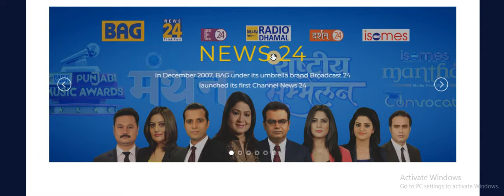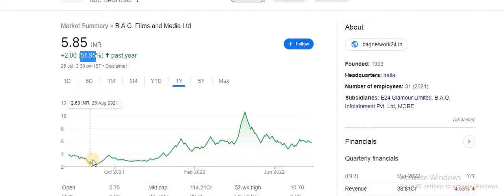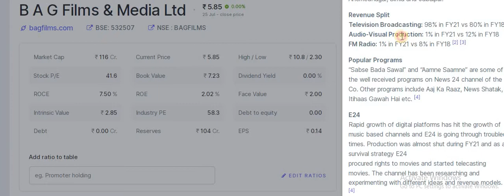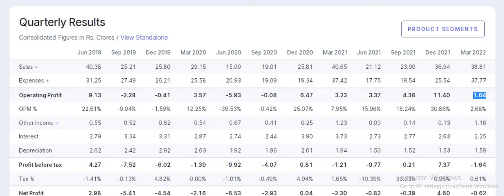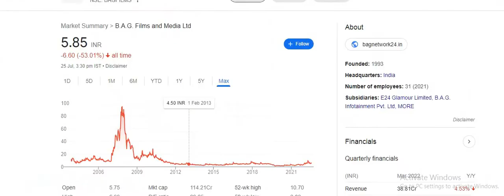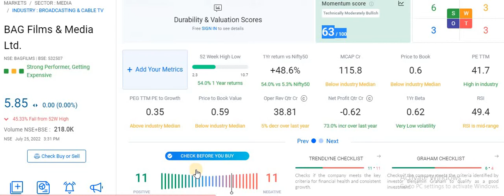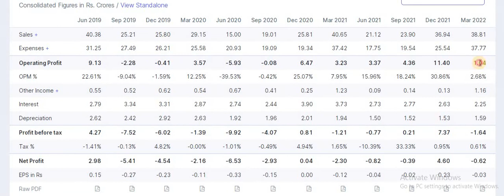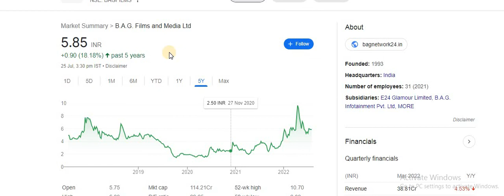News 24 | q1 result |BAGS Film and Media Ltd |Bags film share news | Complete Analysis |Target Price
This media company network is well known as Network 24. It has News 24 channel, E24 bollywood channel and Radio FM channel. Performing well from last one and half year. One can expect better return but with longterm vision.

BAG,
BAG Media,
BAG Film and Media,
BAG Media Share,
BAG Media Stock,
bags film share price,
bags film share latest news,
bags film share dividend,
bag film share price,
bag films news,
bag films movies,